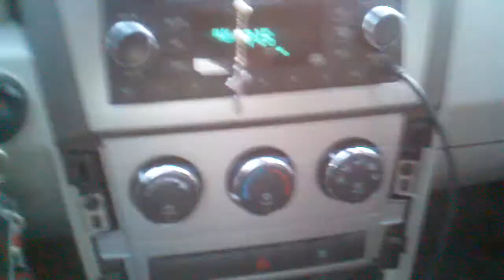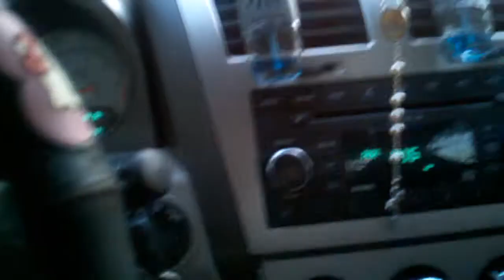Avenger shifter stuck in park fix part 2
The other issue that makes it get stuck. 2008 Avenger but it applies to the 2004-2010 Avenger and probably a few more midsize dodge and chrysler cars.

Hit us up on Facebook!
Shogun Autoworks